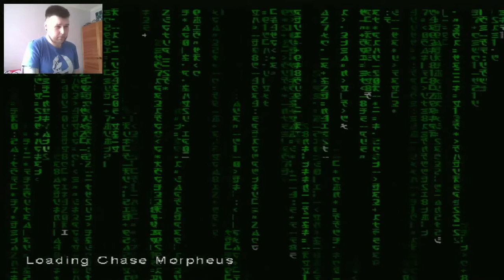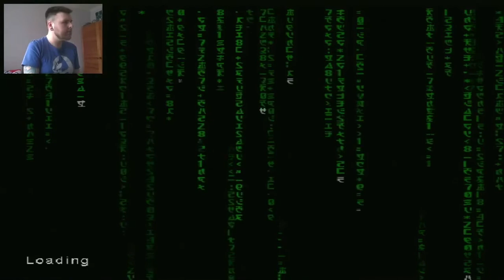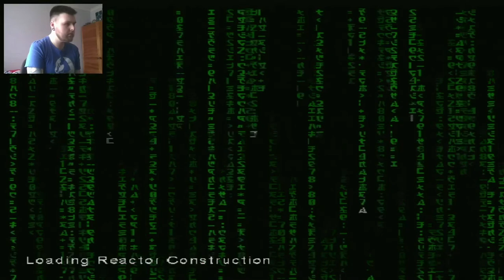Enter The Matrix PS2 Playthrough Pt 5 (Trinity Battle & Morpheus Chase)